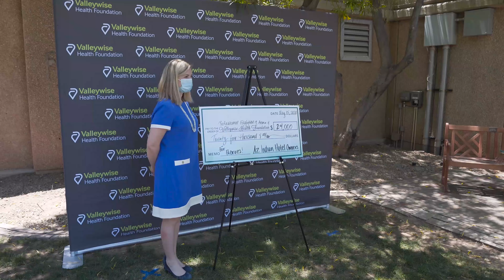Local Indian Hotel Owners Provide COVID-19 Support for Valleywise Health Foundation and the PFFA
Despite difficult times for the hospitality industry, a group of local hotel owners represented by Dharmesh Ahir, David Ahir, Niraj Dhanani, Sumanbhai Patel, and Nimesh Dinubhai come together to support front-line health care workers and first responders. The group donated a collective $24,000 to Valleywise Health Foundation and the Professional Fire Fighters of Arizona.